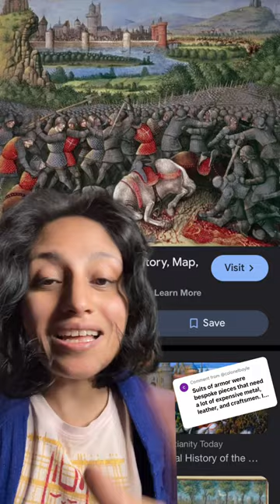Armor wasn’t all custom made